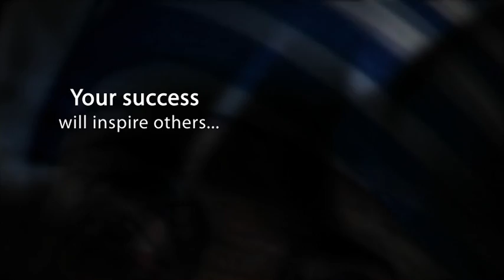How to start a profitable business from home as a busy Mom.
Crystal OConnor launches programs and products for women wanting to run a profitable business at home online and offline while be a influence in their children's lives and future.